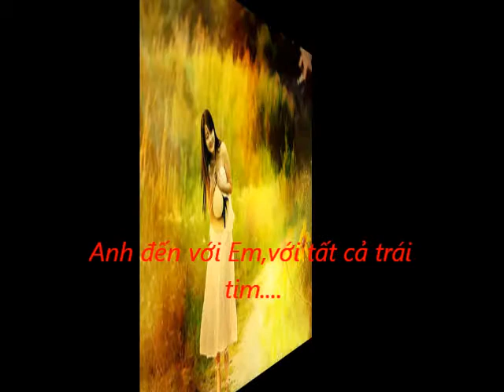NHƯ ĐÃ DẤU YÊU - HO PHONG